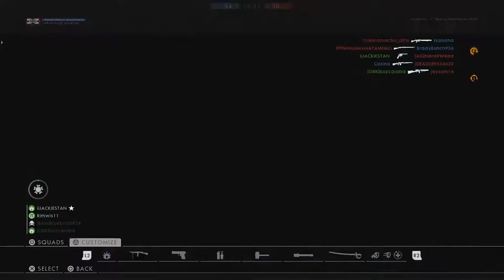Battlefield 1 Tommy Gun Gameplay (PS4)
THE TOMMY GUN IS BACK! I have been waiting for another battlefield to include the tommy gun ever since bad company 2. this thing is amazing in close quarters, and surprisingly you can burst fire at medium range and actually get some kills, this is easily my new favorite smg in bf1. i just wish it had a 30 round stick mag instead of the 20.hopefully we will get a variant with a drum mag and a stock.